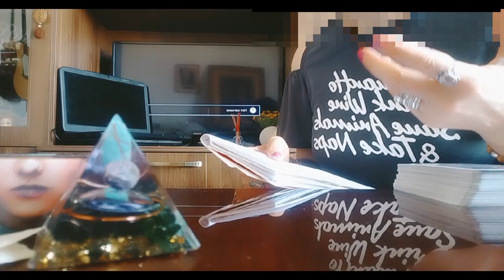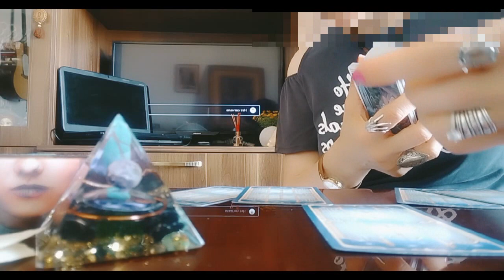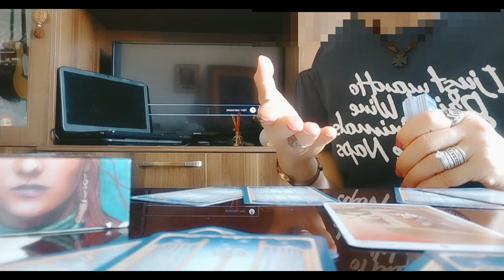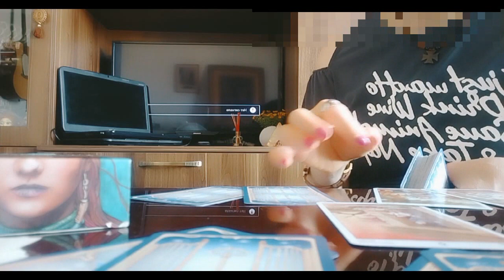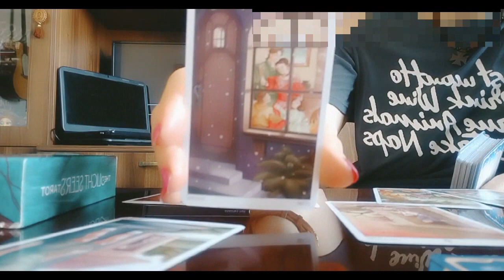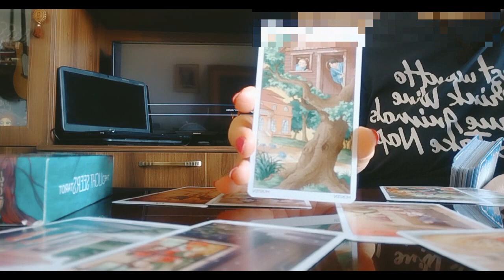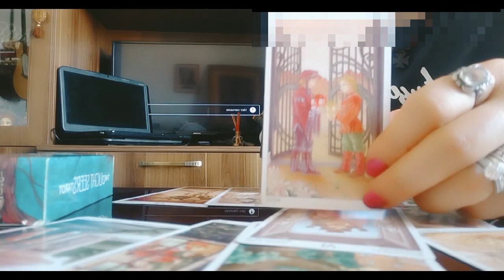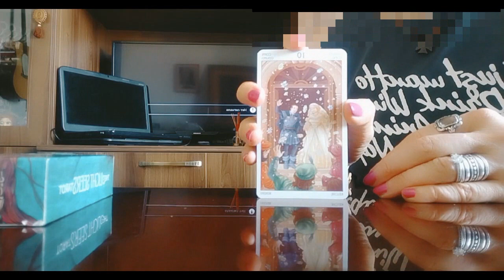რომელზე გააკეთებს არჩევანს? თქვენზე თუ მასზე? რომელი უფრო იზიდავთ მას?✨✨✨🃏🃏🃏✨✨✨